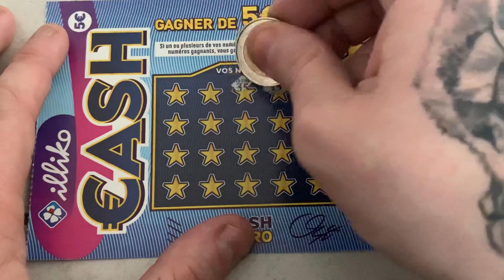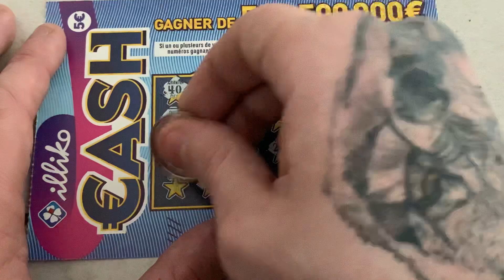#104 JEUX À GRATTER : 1 CASH